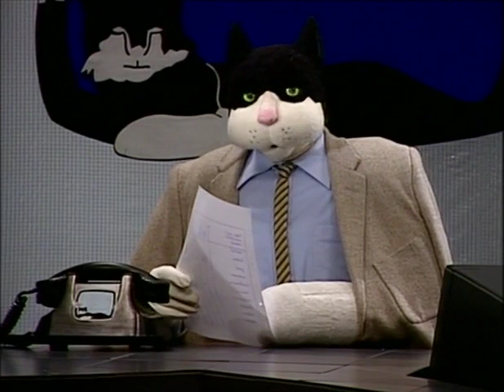Téléchat - Saint-Sifflet - S01E15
L'épisode 15 de la saison 1 de Téléchat date de 1983. L'épisode est presque entièrement consacré au gluon de l'éponge, qui fut le premier lauréat du Grand Crochet de Téléchat. On y entend aussi l'intervention de Félix le sifflet, qui s'insurge qu'ont ait oublié de souhaiter la bonne fête aux sifflets.